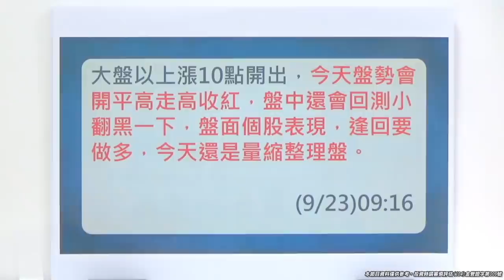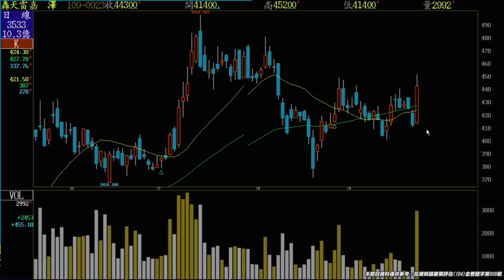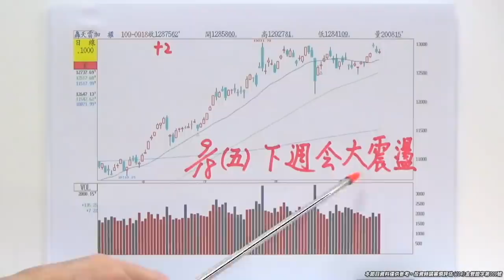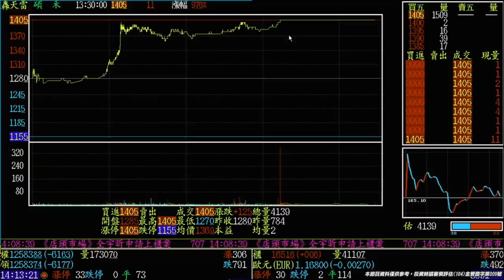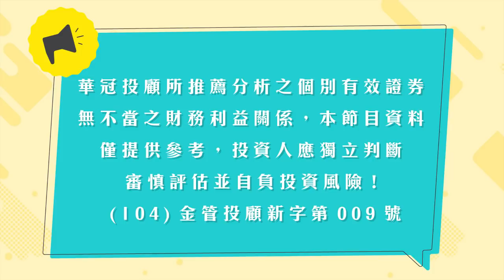20200923《太厲害的黑手》今天是週選結算，又來個多空雙殺，這實在是太厲害的操作手法。王曈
【太厲害的黑手】今天是週選結算,又來個多空雙殺，這實在是太厲害的操作手法。量縮整理盤,千金股高價股已經表態,拉大比價空間 ,逢回買進不可空!
*台股走勢:節目中講解~很重要。
*個股解析:節目中介紹。
每日新聞:
IC Insights估純晶圓代工市場 明年將增7％、逾7百億美元大關
2020/09/23 07:50
〔記者洪友芳／新竹報導〕市調機構IC Insights昨預估，5G智慧型手機對應用處理器與其他電信設備銷售的需求不斷增長，帶動純晶圓代工市場今年將較去年強勁增長19％，為2014年以來最大的增長幅度，未來4年也將續成長，其中明年預估將成長7%，市場規模首度破7百億美元大關，達726億美元。
蘋果與非蘋陣營今年紛競相推支援5G的智慧型手機，帶動全球5G智慧型手機出貨量大幅成長，IC Insights預測，2020年5G智慧型手機出貨量將超過2億支，其他市調機構有的預估達2.5億支，遠高於2019年的約2000萬支，專注於為其他公司生產IC的純晶圓代工廠包括台積電、GlobalFoundries、聯電與中芯，推升應用處理器等相關晶片的晶圓代工需求激增。